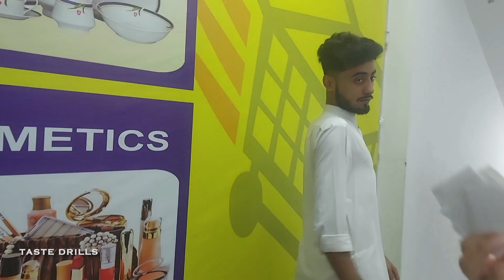Colour food Challenge vlog